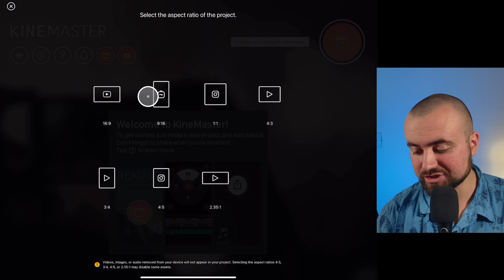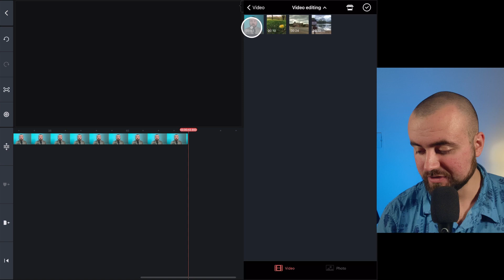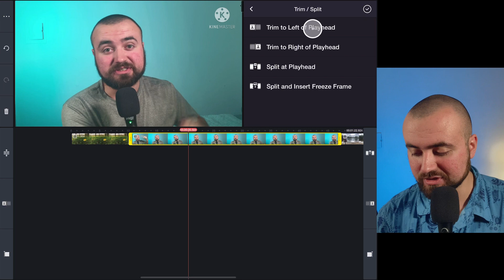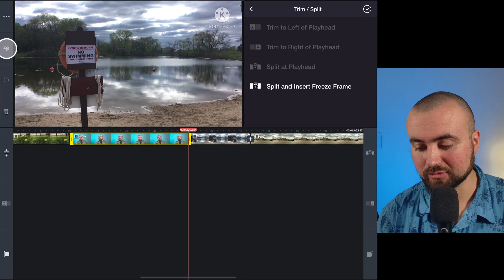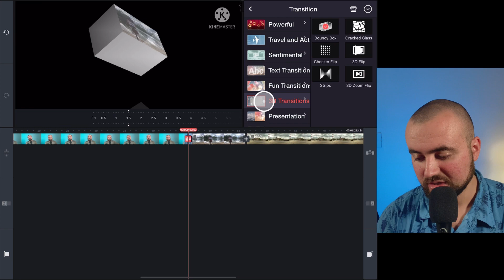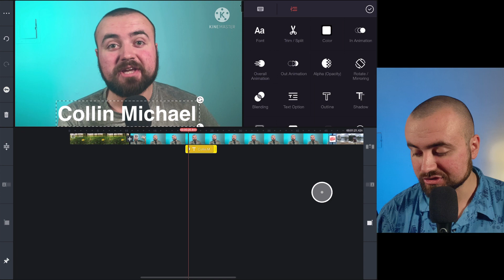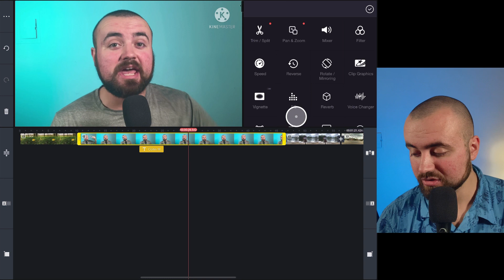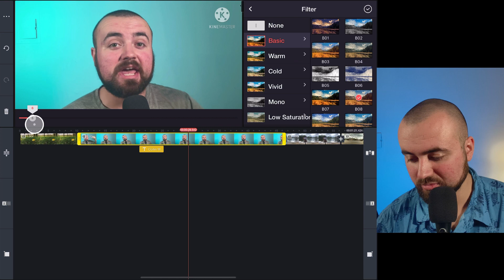KineMaster Tutorial (2021) How To Edit Video on iPhone and Android.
Learn how to edit video on Android and iPhone with this KineMaster tutorial! This video is perfect for beginners who are looking to learn the basics fast so they can start editing right away.

🎥 My Gear:

-My iPhone
-My Microphone (updated version)
-Best Wireless Mic For Smartphone
-Smartphone Tripod/Vlogging Stick
-My Lighting Equipment
-My Smartphone Anamorphic Lens